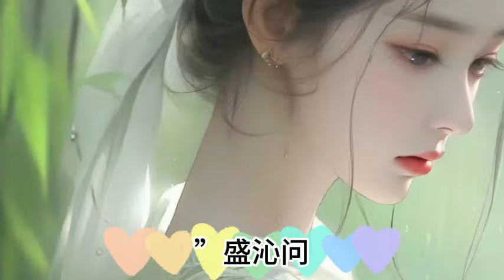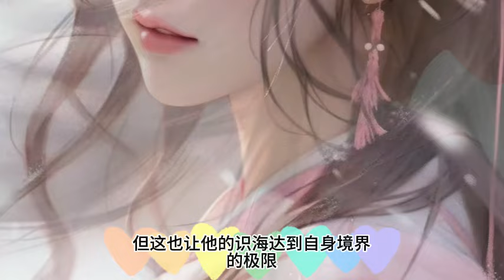《魔劍獨尊，開局自廢丹田》1418~1419集：我本是宗門內擁有最強天賦的宗主繼承人，可師傅卻在臨終前讓我自廢丹田，CC字幕